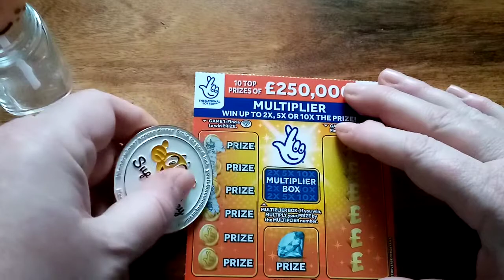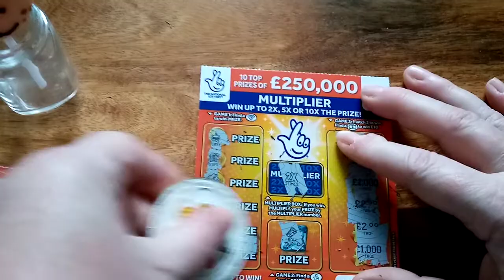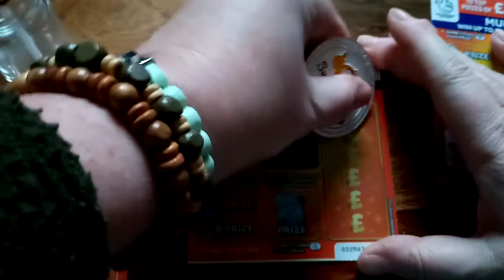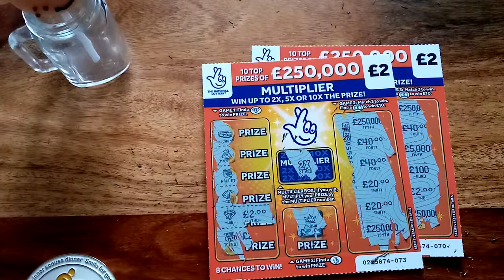Birthday cards for shelly 💖💖🎉🎉